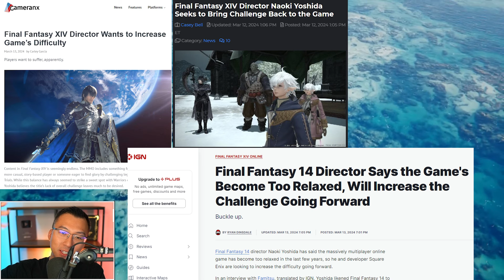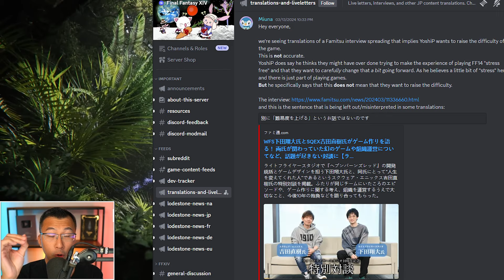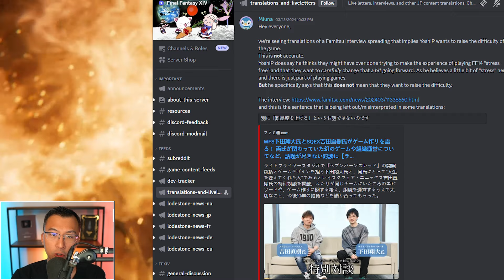Yoshi-P misquoted: 'harder' FFXIV not true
Naoki Yoshida didn't say he will make Final Fantasy XIV harder.

see translations-and-liveletters